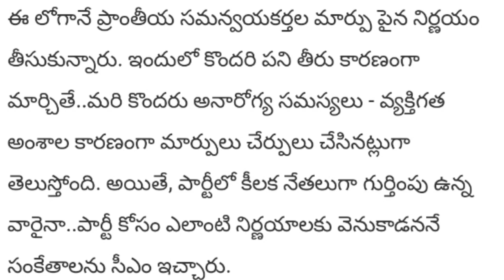Ys Jagan Suspended Powers From Mla Kodali Nani From Ycp Party